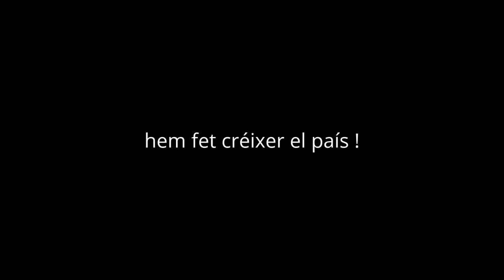Breu resum de la història de l'embassament de la Baells